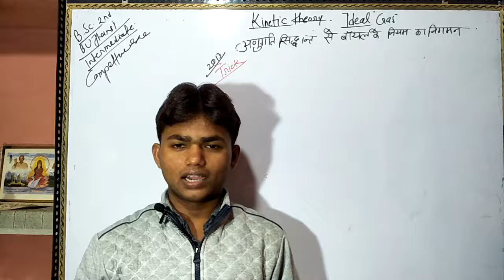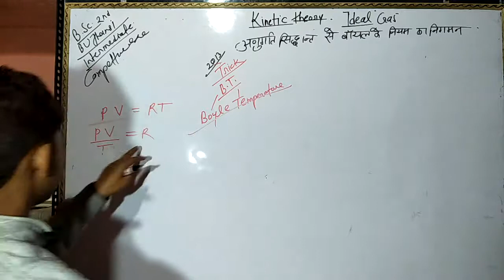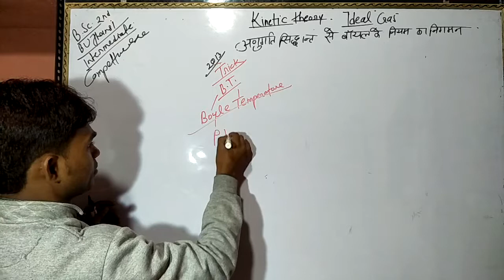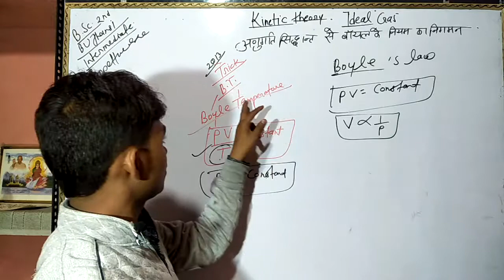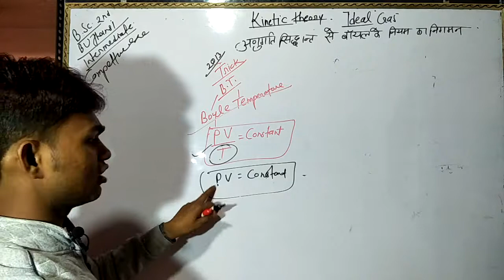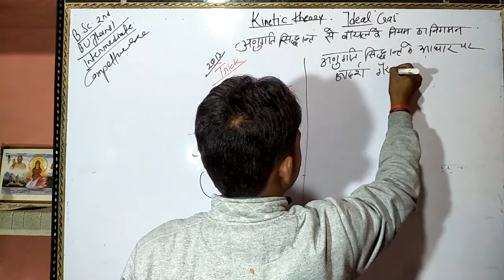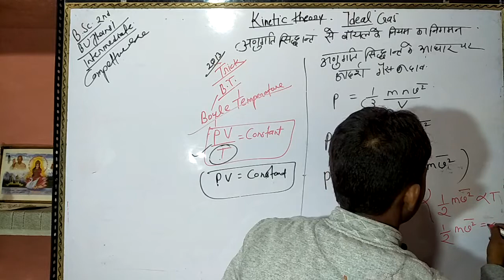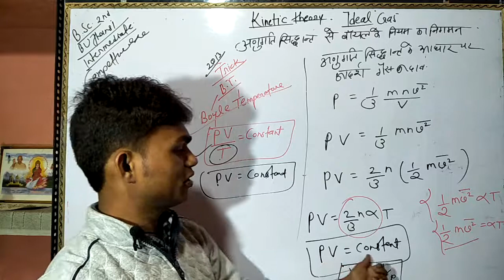Trick-B.T.(PV=constant) Boyle's law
Hii friends
 Ur welcome friends my YouTube channel Rho physics classes Run by Rohit Kumar Rajput

Trick -B. T.
Derivation of Boyle law by molecular kinetic theory

To get best marks in physics jee,graduation,intermediate